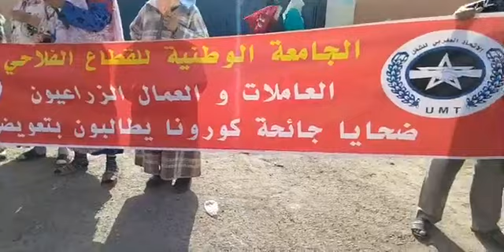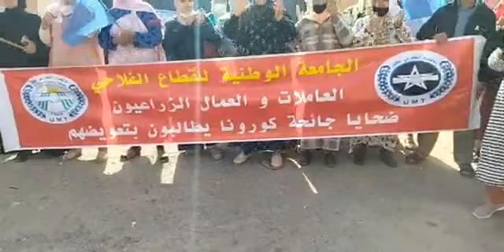من أيت ملول:وقفة احتجاجية لعمال مصنع للتلفيف بالحي الصناعي بعد طرد عدد من العاملات..شوفو شنو واقع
مباشرة من أيت ملول:وقفة احتجاجية لعمال مصنع للتلفيف بالحي الصناعي بعد طرد عدد من العاملات..شوفو شنو واقع